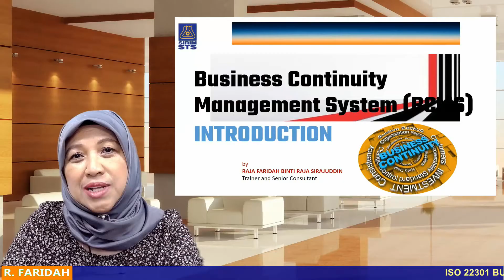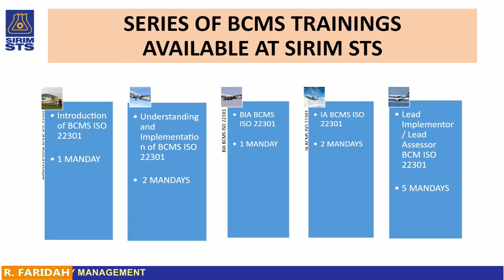ISO 22301 BCMS